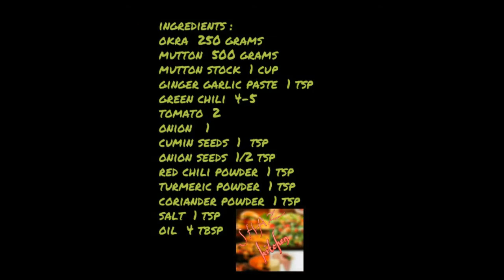Bhindi Gosht Recipe|Okra & Mutton Recipe|Lady Finger With Mutton Recipe (In Urdu) By Shaz Kitchen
Bhindi Gosht is very popular dish in Pakistan. Some people consider themselves semi-vegetarians and eat meat with veggies. Here is a nice combination of Okra with Mutton or you can replace Mutton with chicken or beef. A delicious combination of okra (lady finger) and meat when cook together give a hearty taste. Okra or Lady Finger and Meat Curry goes well with chappati.This dish of Bhindi Gosht Qorma goes perfect as main dish in lunch time. Eat lady finger and include important vitamins, iron, calcium, potassium, sodium, and copper in your diet.
Delicious and simple to make Bhindi Gosht recipe by Shaz Kitchen is easy to make yet healthy and great for both vegetarians and non-vegetarians. This is a finicky recipe of Lady Finger for your everyday cooking. As the title suggests Lady Finger with Mutton it’s a regional dish from Punjabi Cuisine. You ought to try this implausible dish.You might have eaten ladyfinger with beef but now try it with mutton by following this recipe named Mutton Bhindi Masala. Because of tasty ingredients this dish is very scrumptious. Try it out and add taste in your simple plain bhindis.
Let’s learn how to make this delicious dish fowling by my mother’s recipe at your own kitchen :
Ingredients :
• Okra   250 Grams
• Mutton   500 Grams
• Onion   1
• Tomato   2
• Onion Seeds  ½ Tsp
• Mutton Stock  1 Cup
• Oil   4 Tbsp
Method :
• Wash and cut okra
• Boiled mutton
• In a pan heat oil and fry okra until crispy
• In same oil add onion seeds , cumin seeds and onion and cook 2-3 minutes
• Add ginger garlic paste ,mutton and cook for 4-5 minutes
• Add red chili powder , salt ,turmeric powder , coriander powder , tomato and mix well
• Add mutton stock cover and cook until 7-8 minutes
• Add fried okra , green chili , cover and cook for 4-5 minutes
• Bhindi gosht or okra with mutton is ready….Happy Cooking
Bhindi gosht or okra with mutton Recipe. how to make Bhindi gosht or okra with mutton at home. Homemade Bhindi gosht or okra with mutton recipe by shaz kitchen. A Step by Step Bhindi gosht or okra with mutton recipe